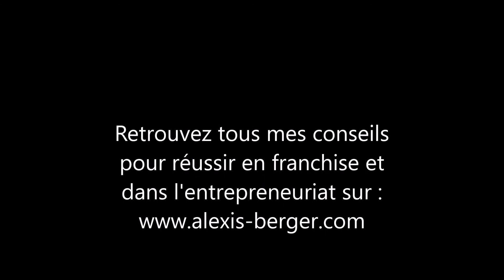Ouvrir une franchise Nicolas (caviste)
Nicolas est depuis 2017 à nouveau ouvert à la franchise ! Découvrez les détails.
Téléchargez GRATUITEMENT mon livre pour Réussir en Franchise en suivant le lien suivant

Découvrez l'article "Ouvrir une franchise Nicolas (caviste)" directement sur mon blog

Voici d'autres enseignes de caves à vin ouvertes à la franchise : Inter Caves, Vins sur 20, Cavavin, BiBoViNo.